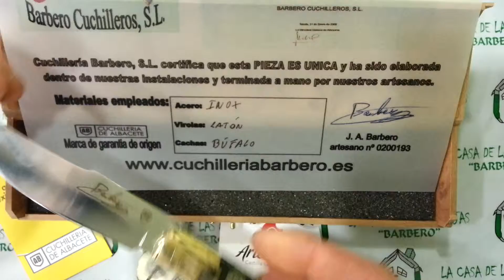Navaja Búfalo y latón.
PIEZA UNICA. Navaja de asta de Búfalo, con virolas internas de latón, 8cm hoja, 18,5cm total navaja, diseño Barbero Artesano, nº 0200193 de carnet artesano JCCM.
Una navaja ligera y a la vez con la dureza del asta de toro.
Promoción: Regalo de estuche y Peana de Ciervo.